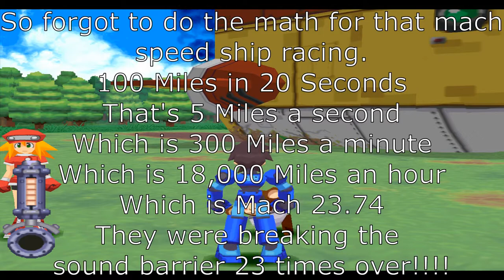Ever Dug? You Do It With A Shovel. It Sucks! - Mega Man Legends Ep. #2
Pokkits learns about digging... with shovels, and perhaps a tooth pick.